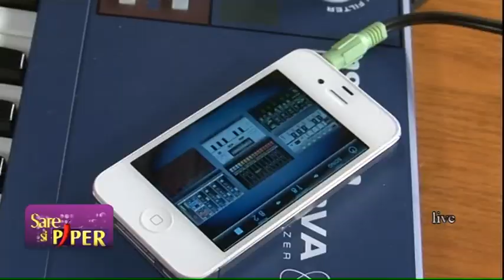FurioSnails - Blue Passports LIVE | iPhone & iPad version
PREMIERĂ: FurioSnails interpretează piesa BLUE PASSPORTS, de pe noul album cu acelaşi nume. Totul (sau aprox totul) se face fără instrumente muzicale, şi doar cu produsele revoluţiei tehnologice, moştenire de la prietenul nostru Steve.

Jurnal TV, 2011.